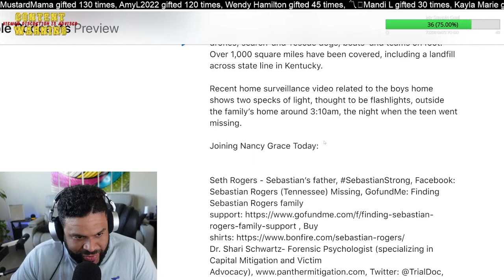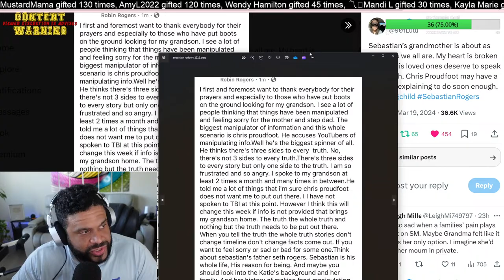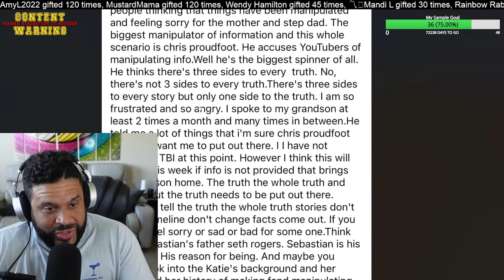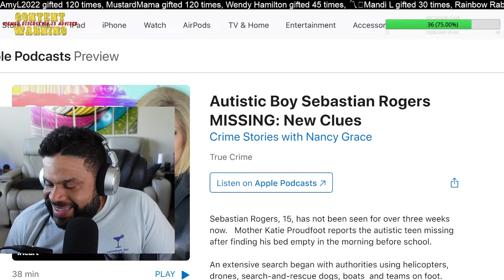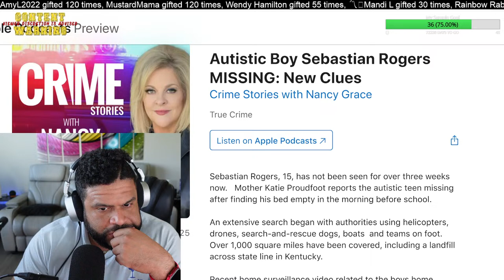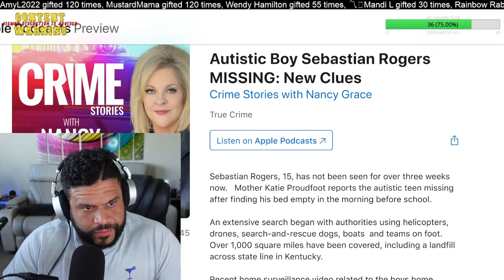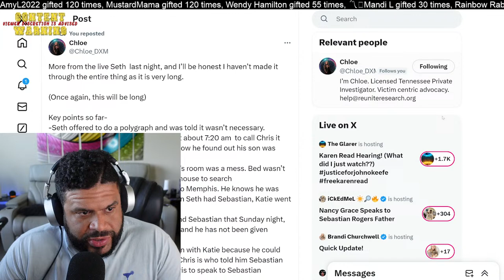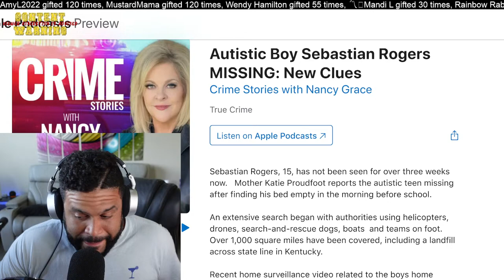Nancy Grace Speaks to Sebastian Rogers Father